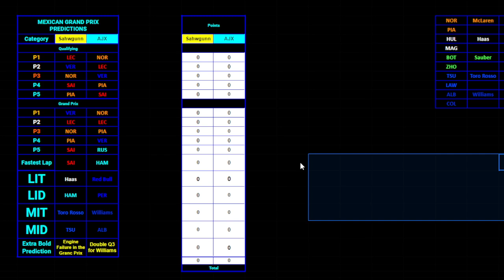F1 2024 MEXICAN GP PREDICTIONS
AWFUL CIRCUIT BUT LETS HOPE ITS A GOOD RACE SOMEHOW